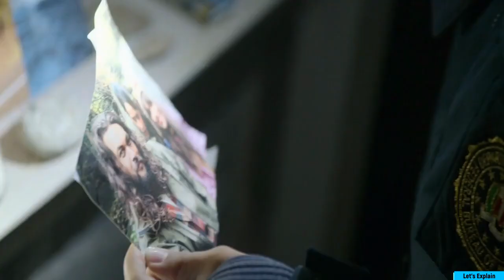sweet girl movie explained in hindi